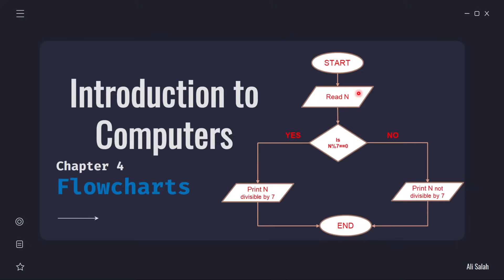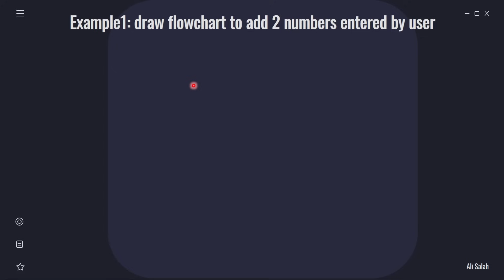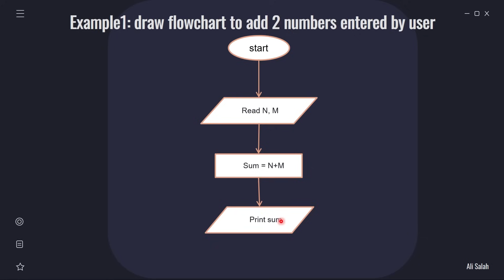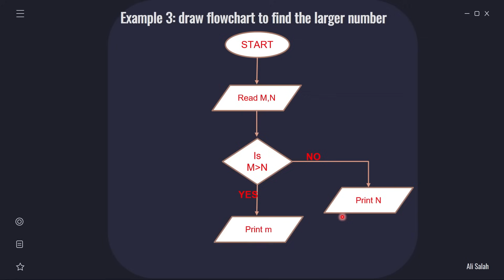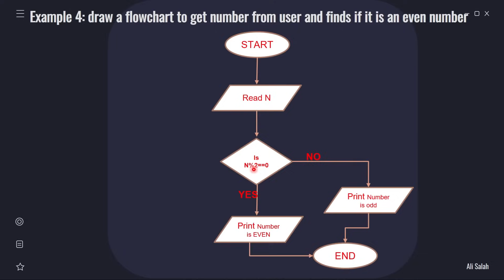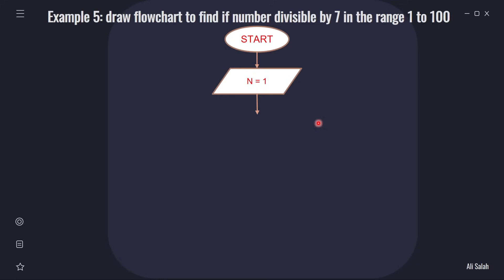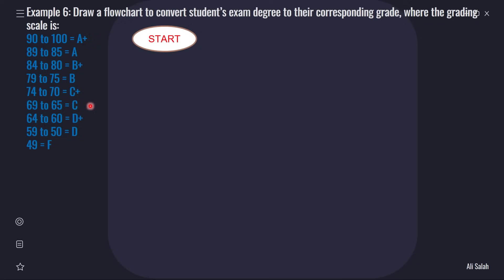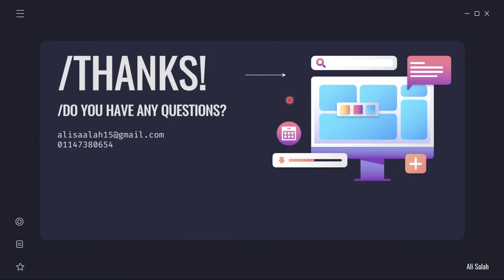Introduction to Computers: Chapter 4. Flowcharts.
لطلب الشروحات الخاصة للمجموعات - واتس أب 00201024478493
 لا أدرس لأفراد - فقط مجموعات

What is Flowcharts? 00:00
Example1  2:50
Example2 5:05
Example3 7:21
Example4 9:03
Example5 11:34
Example6 16:55